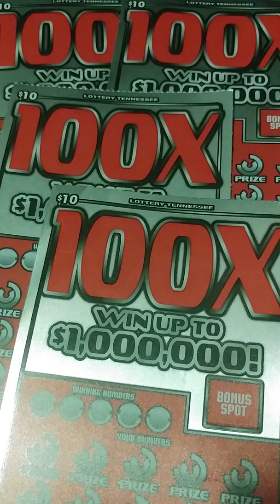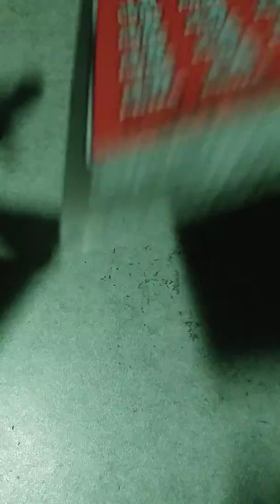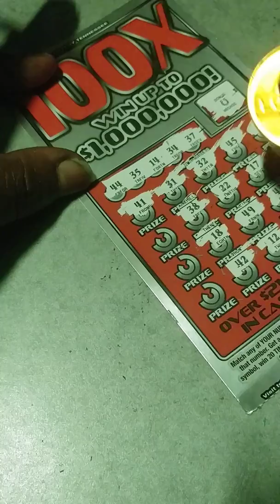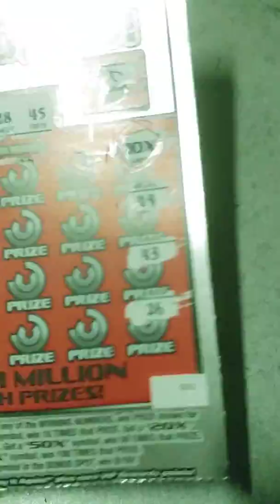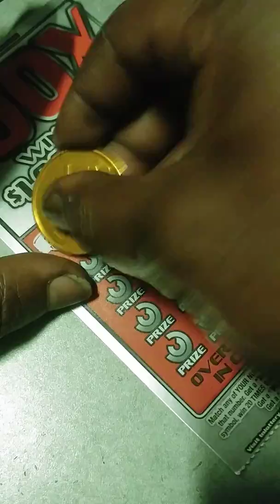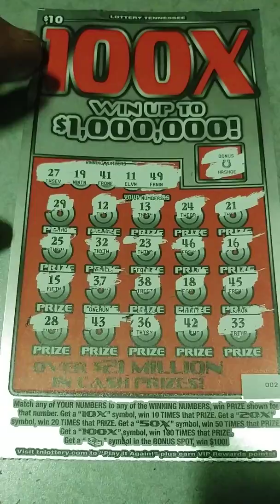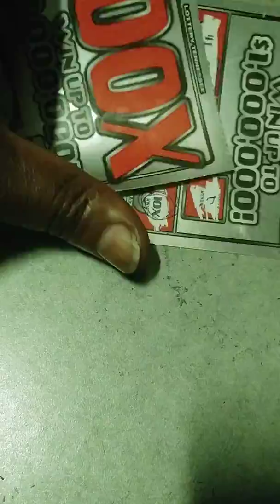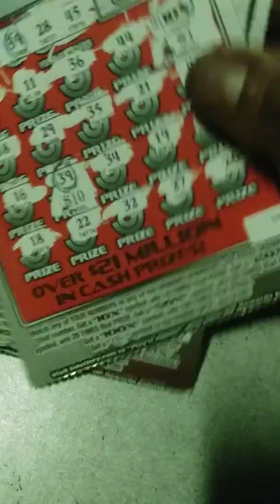100X BACK-2-BACK SYMBOL FOUND..BOOOM ON-YO-ASS... TENNESSEE LOTTERY